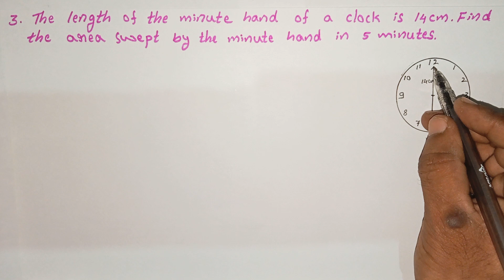CLASS 10, AREAS RELATED TO CIRCLES, EXERCISE 5.2 (CBSE 12.2) 1st, 2nd and 3rd Problems Solved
1. Find the area of a sector of a circle with radius 6 cm, if angle of the sector is 60°

2. Find the area of a quadrant of a circle whose circumference is 22 cm.

3. The length of the minute hand of a clock is 14 cm. Find the area swept by the minute hand in 5 minutes.